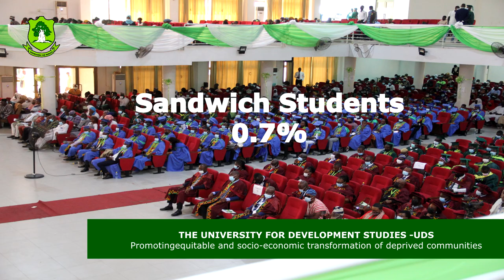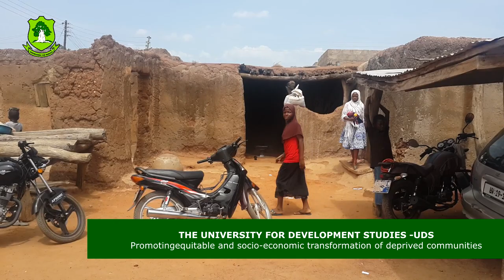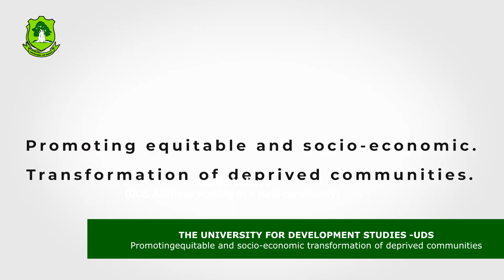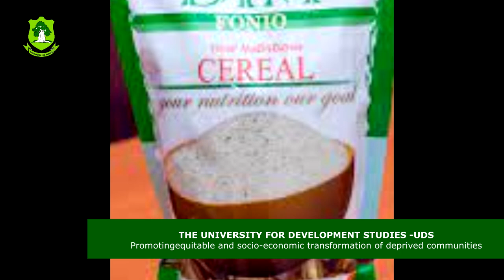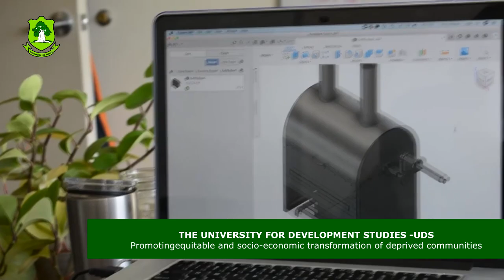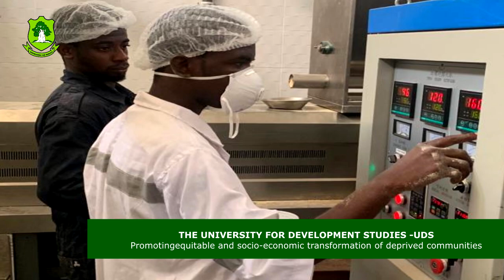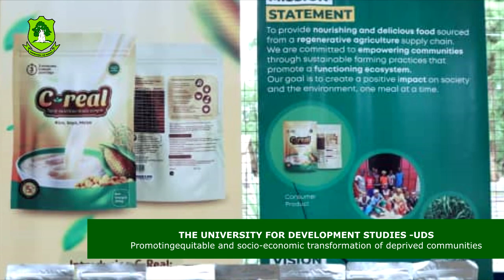University for Development Studies UDS-Summarize History, Admission procedures, Application process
1. History of University for Development Studies UDS
2. Various Campuses of University for Development Studies UDS
3. Schools/Faculties in University for Development Studies
4. Accomodations facilities including Halls of residence
5. Directorate of Community Research and Outreach Program (DICROP) - Third Trimester Field Practical Program (TTFPP).
6. Sports facilities and achievement
7. What life is like as a first year student of University for Development Studies UDS
8. Campus life of University for Development Studies UDS students
9. How UDS has boosted the economic activities and development of Dungu, Nyankpala and Tamale as city and northern Region in general.